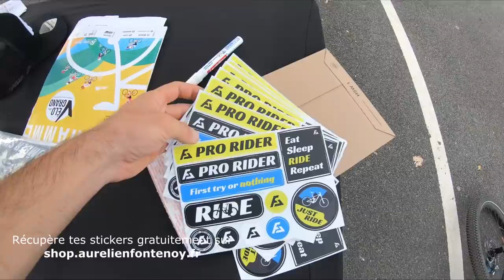Je participe au Championnat du Monde de Wheeling !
Je vous emmène avec moi à Vélo en grand pour le championnat du Monde de Wheeling ainsi que mes démonstrations VTT Trial.

 ► REJOINS MOI SUR MES AUTRES RESEAUX !!!